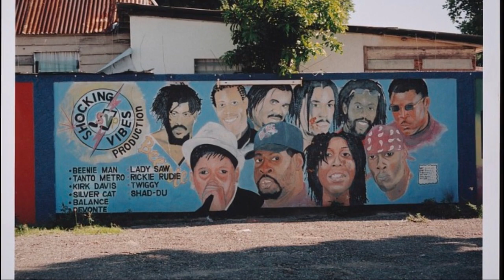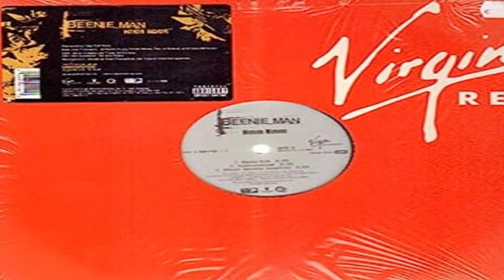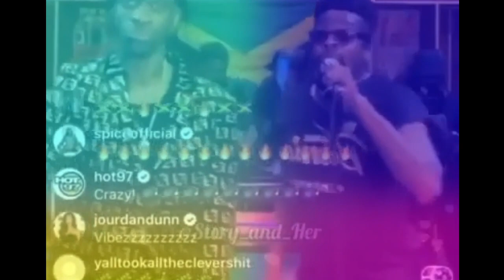"Dancehall Royalty: The Reign of Beenie Man in the Music Industry"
Join us on an incredible journey through the life and career of the legendary Jamaican dancehall artist, King Beenie Man. From his humble beginnings to becoming a global icon, this captivating video provides a comprehensive look at his rise to fame and his lasting impact on the music industry.

In this video, we delve into the early years of Beenie Man's career, exploring his first recordings, breakthrough hits, and the defining moments that propelled him into the spotlight. Witness his evolution as an artist, from his youthful energy to his matured and versatile musical style.

We'll take you behind the scenes, sharing stories and anecdotes that offer a glimpse into the challenges and triumphs King Beenie Man encountered along the way. From sold-out shows to international collaborations, his journey is one of determination, resilience, and undeniable talent.

Prepare to be captivated by a montage of his greatest hits, accompanied by exclusive interviews with industry insiders, fellow artists, and fans whose lives have been touched by his music. Hear their personal accounts of how King Beenie Man's unique sound and lyrical prowess have made an indelible impact on the dancehall scene.

As we explore Beenie Man's illustrious career, we'll also shine a light on his philanthropic efforts and his role as an ambassador for Jamaican music. Discover how his influence has transcended borders, resonating with audiences worldwide and earning him a rightful place among the music industry's most influential figures.

Whether you're a die-hard fan or new to the world of dancehall, this video promises to entertain, educate, and leave you with a newfound appreciation for the unparalleled talent and resilience of King Beenie Man. Join us on this musical journey as we celebrate the legacy of a true legend.

Share your favorite Beenie Man moments and memories in the comments section below.